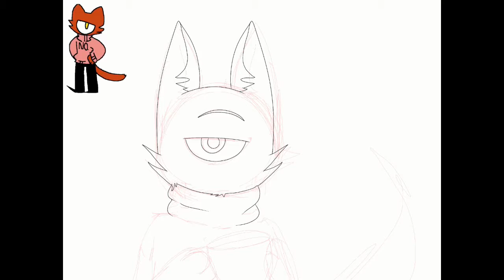That’s a No From Me - Art Trade Speedpaint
It’s almost Christmas! And what does that mean, exactly? Someone drinking tea and silently judging your every move, of course! This was an art trade with Shye Kween! Sorry it’s kind of rushed, when I saw that you already did mine i was like “OH FFF I GOTTA DO MINE NOW” and panicked and did it. Also, sorry it’s not on the main channel, and instead on this one that no one knows about, but I want to keep the other channel to purely be animations. I’ll let people know en masse that this channel exists soon, maybe. I hope you like the drawing, cuz it was really fun to draw!

Song: Winter Wonderland- Tyler Yarema
Programs- Procreate, iMovie